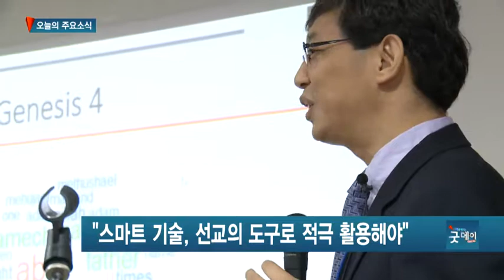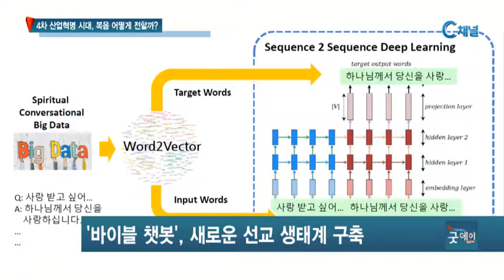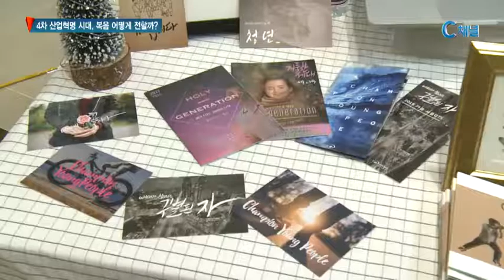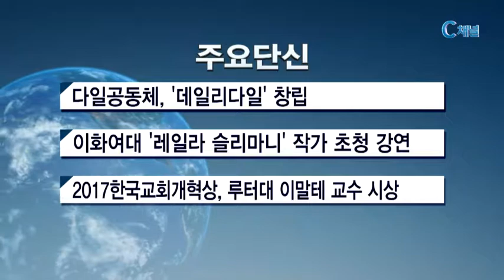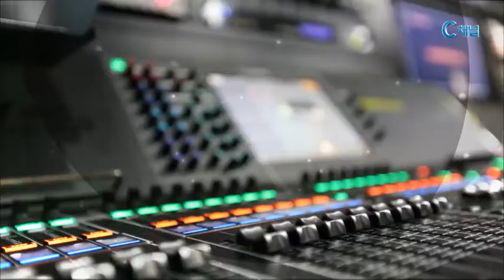C채널 매거진 굿데이 2017년 11월 14일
리포트
4차 산업혁명 시대를 살아가는 기독교인들에게
IT선교를 소개하고 활용할 수 있는 자리가 마련
됐습니다. 판교 불꽃교회 주최로 진행된 2017
아이티미션콘퍼런스에서는 스마트기기를 활용한
전도방법과 성도들이 활용할 수 있는 IT선교
도구가 소개됐습니다.

해외선교사
캄보디아 기독교의 역사를 발굴, 보존하며 다음세대에
전하게 될 캄보디아교회사연구원이 오는 22일 개원합니다.
한국선교사들을 중심으로 출발한 연구원은 캄보디아 교회
지도자와 신학생들에게 캄보디아 기독교 역사의 귀한
자료를 제공하며 협력체계를 구축할 계획입니다.

선교현장을 가다
독거노인과 소외된 이웃들을 섬기며 좋은 교회로 소문난
의정부 대명교회! 대명교회와 함께 하는 지역사회는 언제나
이웃들을 위한 나눔과 섬김의 선교현장이 되고 있습니다.